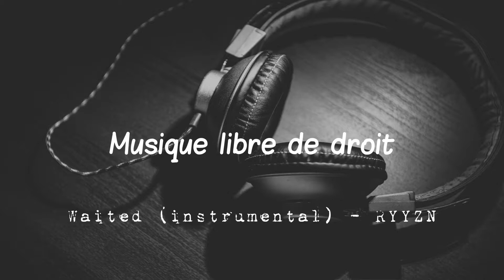Waited (instrumental) - RYYZN - Musique libre de droit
Musique libre de droit est une chaîne regroupant des musiques libre pour tout type de projet !

Nous postons de nouvelles musiques régulièrement !

⚠️ Vous souhaitez utiliser cette musique ? Rien de plus simple, vous devez copiez et collez le texte entre ces lignes dans la description de votre vidéo :):

🎵 Track Info:

Title: Waited (instrumental) by RYYZN